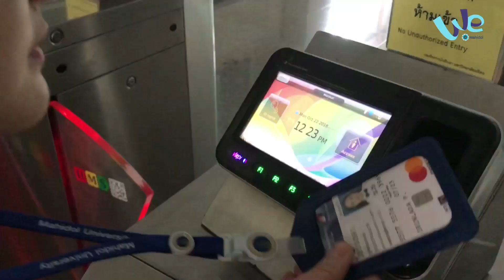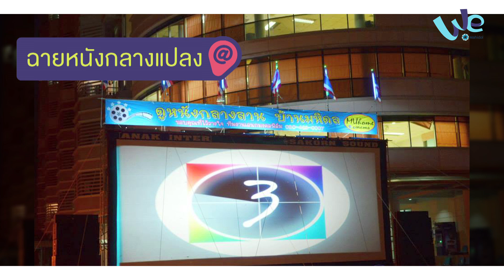ชีวิตเด็กหอ รีวิวหอใน ม.มหิดล : A Life @Mahidol [by We Mahidol]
หอในน่ากลัวไหม? ลำบากไหม? คงเป็นสิ่งที่เด็กปี 1 เกือบทุกคนตั้งคำถาม พี่สาลี่ นักศึกษาคณะศิลปศาสตร์ ม.มหิดล จะมาเล่าถึงการใช้ชีวิตในหอพักในมหาวิทยาลัยว่าอยู่ยังไง กินยังไง และมีอะไรให้เด็กหอทำบ้าง รับรองว่าชีวิตเด็กหอในไม่น่าเบื่อแน่นอน

น้อง ๆ สามารถสอบถามรายละเอียดบริการและสวัสดิการนักศึกษา
ได้ที่ กองกิจการนักศึกษา มหาวิทยาลัยมหิดล